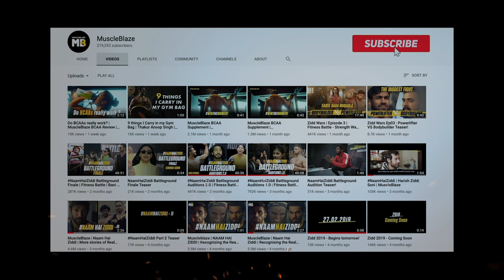Full Day Of Eating | Thakur Anoop Singh | MuscleBlaze | Daily Diet | Lean Gain | Conditioning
Watch this amazing video by Thakur Anoop Singh & know what does he eat the whole day for that amazing body.

1. MuscleBlaze Biozyme Whey Protein

2. MuscleBlaze Whey Gold 100% Whey Protein Isolate

3. MuscleBlaze Super Gainer XXL Weight Gainer

4. MuscleBlaze BCAA Pro Essential Amino Acids

5. MuscleBlaze Ayurveda for Performance - MuscleHerb with Ashwagandha, Shatavari & Safed Musli

6. MuscleBlaze Sparkling Protein Water (10g Protein)

7. MuscleBlaze PRE Workout 300

8. MuscleBlaze Whey Performance (70%) Protein

9. MuscleBlaze High Protein Peanut Butter

10. MuscleBlaze Iso-Zero Whey Protein Isolate